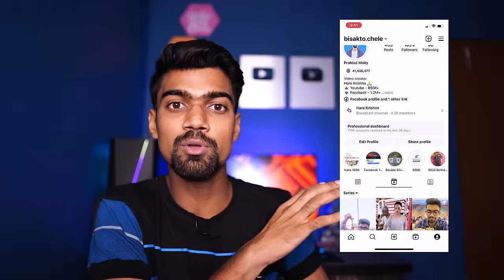শ্রাদ্ধ বাড়ির Vlog! 😑